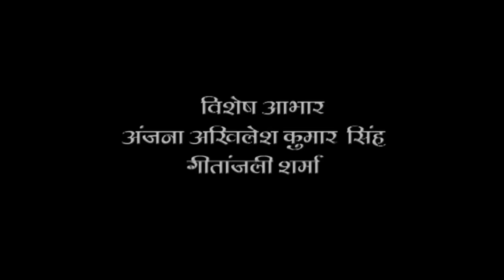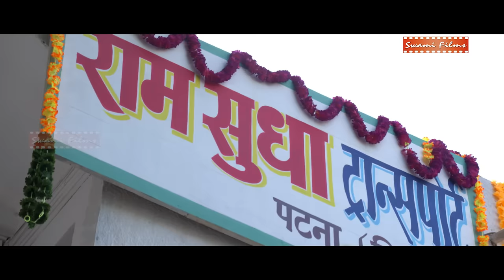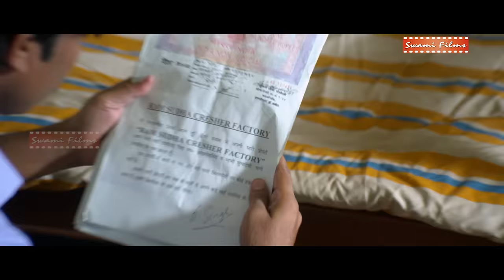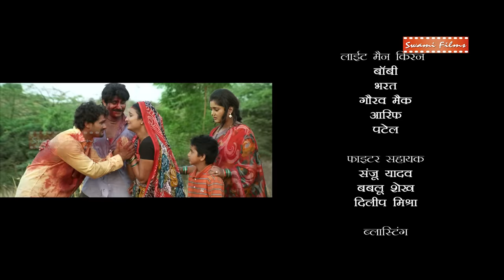लहु पुकारेला | खेसारी लाल सुपरहिट नई भोजपुरी सिनेमा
MOVIE NAME - LAH00 PUKARELA

Star Cast - Khesari Lal Yadav, Anjana Singh, Manoj Dwivedi, Kiran Yadav, Anup Aroda & others.

Director - Manul Thakur
Producer - Akhilesh Kumar Singh
Lyrics -Nikhil Vinay
Singer - Khesari Lal Yadav, Kalpana, Indu Sonali, Manoj Mishra, Khushboo Jain, Tarannum Malik, Avinash Jha, Anamika Singh,
Duration - 2:44:19
Certificate (CBFC) - A

Your favourite Super Star , Celebrity , Music, Singer, Director , Lyrics, Writer & Many More Only on SWAMI FILMS